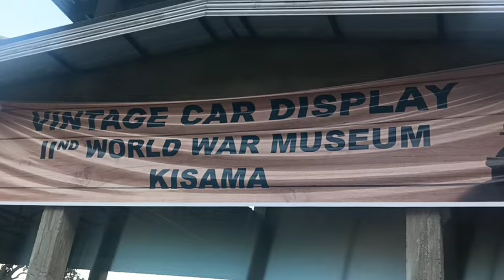Hornbill festival 2022